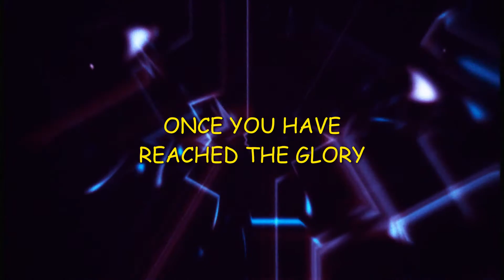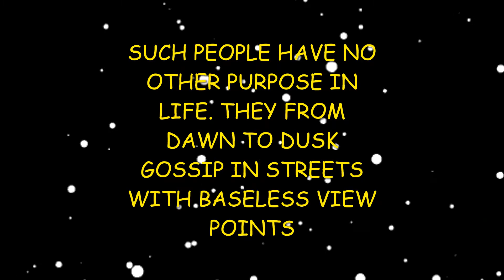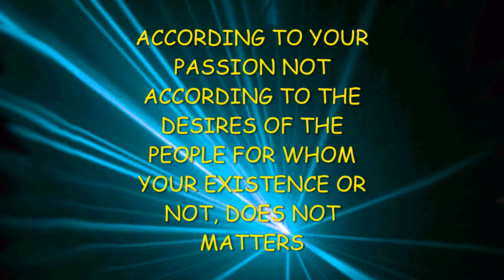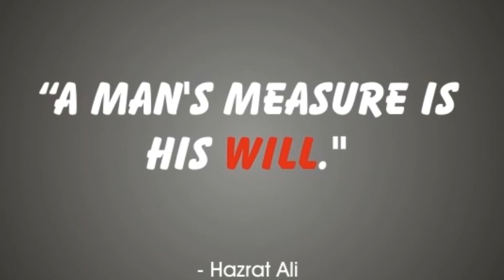DON'T LET THE COMMENTS OF THE SOCIETY INFLUENCE YOUR GOAL#motivationalinspirational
It is a motivational speech on HOW TO TAKE THE FALSE RUMORS OF THE COMMUNITY, WHEN YOU ARE SEEKING YOUR PASSION, YOUR GOAL by Creative "S." Hope you guys like my video.

We are the creatives blooming your minds and soul. Creativity is contagious and should be passed as vibes. Colors are essence of positivity and illuminate minds. So support us in this journey because imagination and creativity can change the world's perspectives and thoughts.

We with God-gifted talent, will take the beginners to an exciting journey of self-motivation, art and craft, glass painting, sketching and painting skills.
~Regards,
Creative infinity